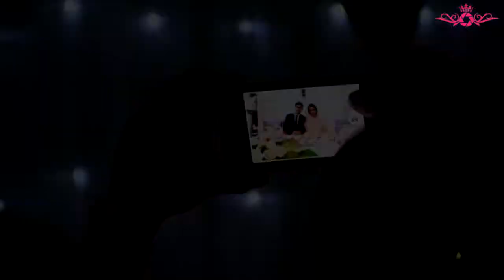Xorazm Pitnak to'yi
HUMOMEDIA Studio Operatorlari
Quronboyev Quronboy Saparov Bobur Otaboyev Doston
Dron ustasi Bobojonov Izzatbek
Montaj ustasi: Doston Otaboyev (Playmedia)